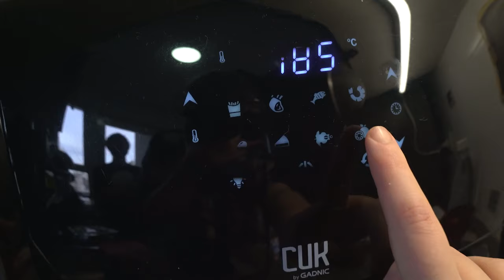MÁS QUE UNA FREIDORA DE AIRE - UNBOXING + UNA SEMANA DE USO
¡Sigamos veganizando el mundo!
🥦Muchas gracias a los miembros del canal por su apoyo (L)
Dulce Villabona, Victor Lacco, Juan Schmidt, Marce Grua, Mayra Amoros, Modelando Estilo Artesanías, Sofía Stanley Enf, Jesica Amarillo, Romina Valeiro, Manu Lopez Maino, Ayelen Torres, Pamela Giselle Gomez, María Fernanda Díaz, Italo Alessandrini, Gabriel Kloster, Facundo Damiani, Mia.

🌈¿TE COPA LO QUE HAGO?